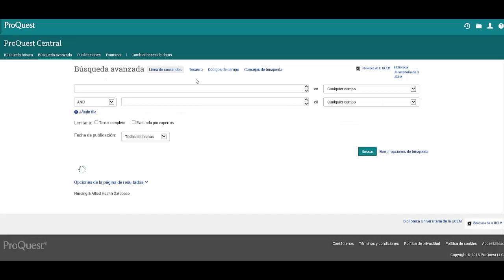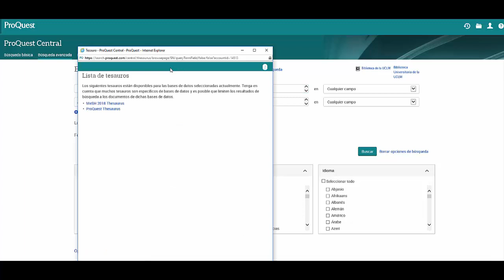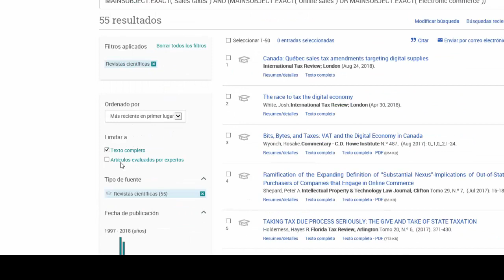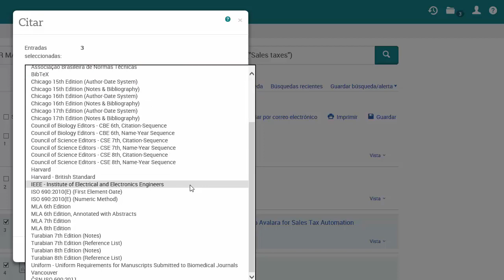Proquest Central. Tutorial de uso.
Tutorial de uso que muestra como funciona la base de datos Proquest Central.